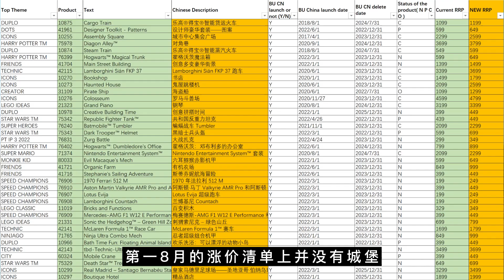樂高迪士尼城堡值不值得入？會不會絕版？ 【奧斯丁】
奥斯丁叔叔加入YouTubele了
这里是【奥斯丁】官网唯一频道

坐标澳大利亚悉尼
乐高博主，多年外汇和地产从业经验
专注于乐高的数据和潜力分析
每周不定期更新乐高投资系列视频

奥斯丁叔叔 乐高 乐高玩具 樂高 请放心，本视频内容符合YouTube社区准则，没有任何违反规定的行为。